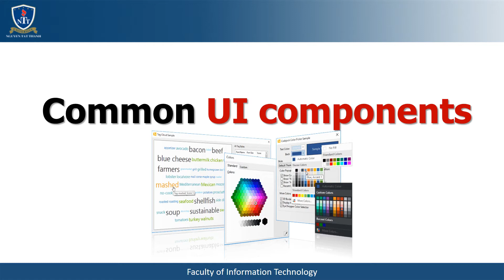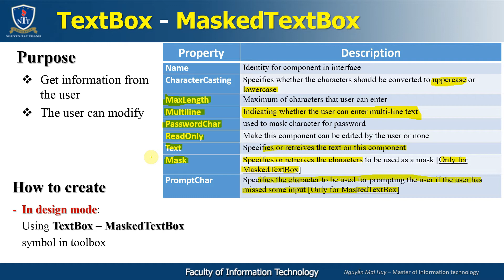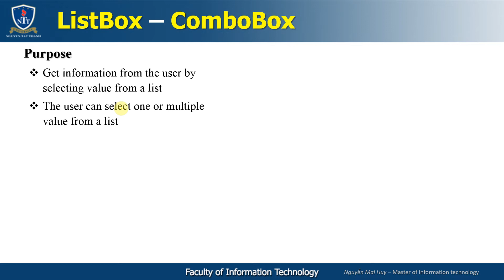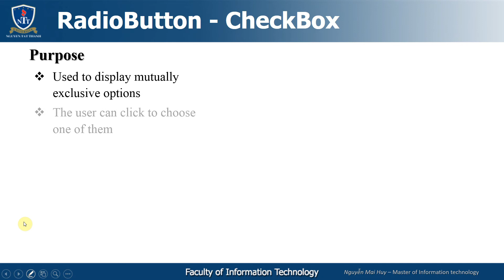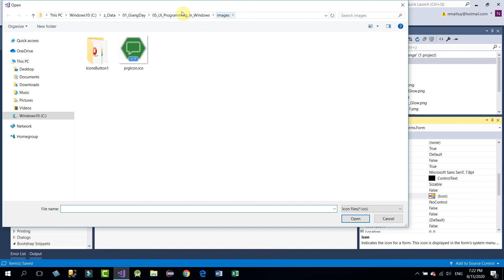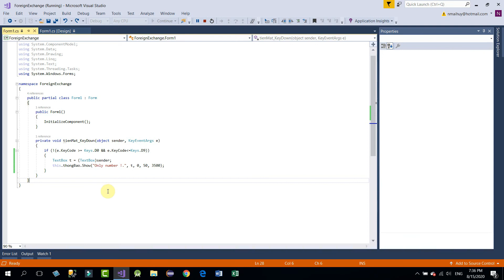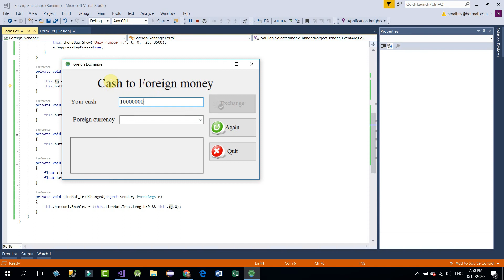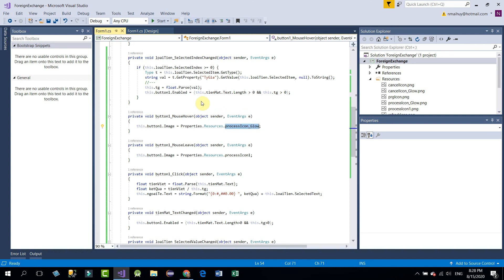Common UI components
Nội dung chính của bài này bao gồm các mục tiêu như sau:
- Giới thiệu các thành phần cơ bản hỗ trợ cho việc thu thập dữ liệu người dùng thông qua Form.
- Cách đưa Image vào Resources để sử dụng trong Project
- Các thuộc tính, sự kiện và phương thức đặc trưng cho Common UI
- Viết một chương trình sử dụng các thành phần cơ bản để giải quyết một mục tiêu đơn giản với các công việc như:
+ Ngăn chặn nhập dữ liệu thông qua sự kiện KeyDown
+ Sử dụng ToolTip để hiển thị thông báo lỗi khi người dùng nhập dữ liệu sai
+ Anonymous class trong việc tạo Collection cho thuộc tính Items trong ComboBox
+ Các sự kiện : MouseHover, MouseLeave phục vụ cho mô tả tương tác người dùng dưới dạng đồ họa
+ Sự kiện SelectedIndexChange & thao tác lấy dữ liệu đã chọn trên ComboBox